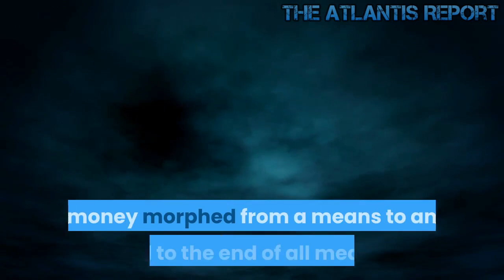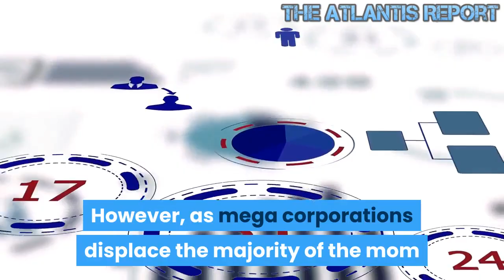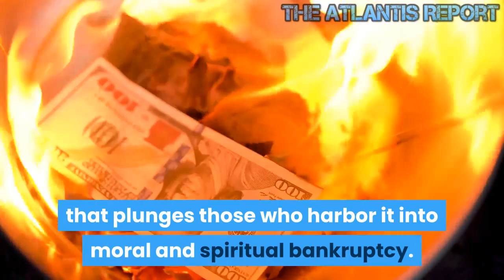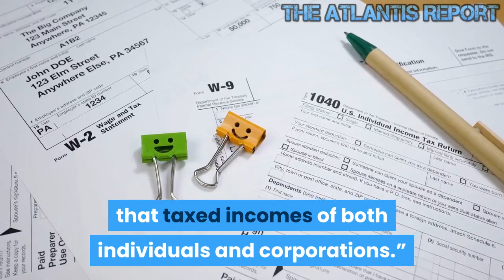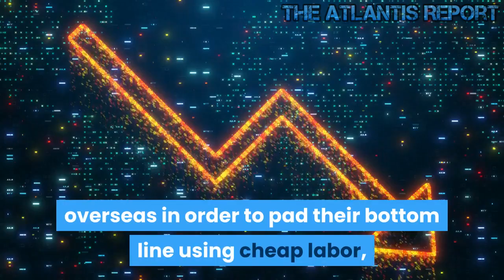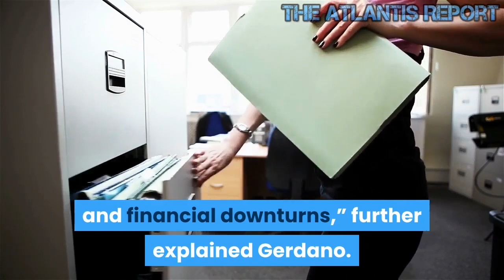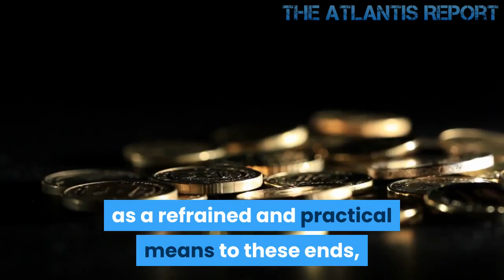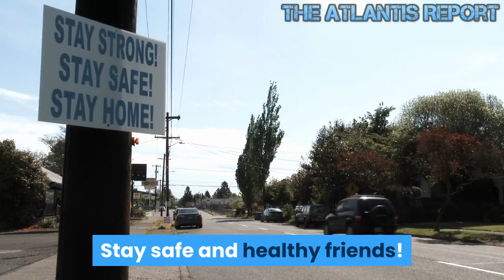This is the Root of the All American Economic Problems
A magnificent overview of America’s economic difficulties that succinctly points out the root of the problem: the Federal Reserve. Time to end it. Welcome to The Atlantis Report . What made America great was the fact that the average Joe could work hard and provide for his family. It was called the American Dream. But somewhere along the way something went wrong, and the dream became a nightmare. The biggest culprit in the death of the American Dream is the US Federal Government. In general, when a government stays put and does not infringe on the personal and financial lives of its people, one can almost bet that things will remain pretty stable. However, sooner or later a Government becomes a Frankensteinian operation that must feed its Gargantuan creature called Bureaucracy. And the only way to feed that giant monster is with money, which then becomes the State’s obsession since it can never have enough. Soon the State’s relationship with the citizenry it was meant to serve becomes exactly like that of a two-bit Mafia don with its coerced victims: “I want my cut. Capisce?” Eventually the State’s obsession with money trickles down to every stratum of society. As Newton’s third law of motion proved, for every action there is systematically an equal reaction accompanied by opposite reactions no one expected. And that’s what went wrong in America. As the money obsession spread, money morphed from a means to an end to the end of all means, with terrible consequences. The purpose or the end of money has become money itself. As a result, all responsibility has been thrown out the window. The problem began at the Federal level when the US Government (USG) allowed the Federal Reserve System to come into existence, without any Congressional oversight and without Constitutional Ratification. The Fed – as it is called – is a private institution disguised as Federal that creates money out of thin air. Its primary purpose is to enrich its secret and not so secret members via unlimited money printing. Its secondary purpose is to feed the USG’s gargantuan operations – at the right interest rate, of course. Hence to the Fed money is its own end. It creates money to get money. And the reason it is so is because the con-artists who control it via their private banks made it so. The robber Barons of old used money as a means to develop the United States by creating infrastructures and industries. But not today. Our contemporary robbers only want money for money’s sake. They create money with no worth (i.e., with no gold or silver to back it up) and give it the veneer of value through various money market instruments. The Fed is an ungodly printing machine of fiat money or paper money solely at the disposal of irresponsible money-addicted monsters who can never accumulate enough. When a mom and pop business takes roots, its purpose is to take care of the family. Its end is noble. However, as mega corporations displace the majority of the mom and pop businesses throughout the US, their only purpose becomes the satisfaction of their greedy shareholders who apparently can never get enough profit. Thus profit becomes the ungodly god. If there is not enough of it, employees who depend on their jobs to care for their families are laid off without any sense of responsibility or mercy, while CEOs still get to cash their multi-million dollar paychecks – salaries that could easily be reduced and redistributed to keep more employees on board until a recovery. In truth, these CEOs need a Heart Adjustment. The bottom line is no longer the family’s well-being, but the profit margin of corporations and the padded bank accounts of their executives. Though there are many good Americans throughout the land who still espouse good old fashioned morality, there are also many who embrace greed as their primary end in life. Greed is an ungodly cancer that plunges those who harbor it into moral and spiritual bankruptcy. Strangely, it’s not just the rich and the super rich who are infected with its virus. Millions of Americans want money the easy way, just like the Fed.